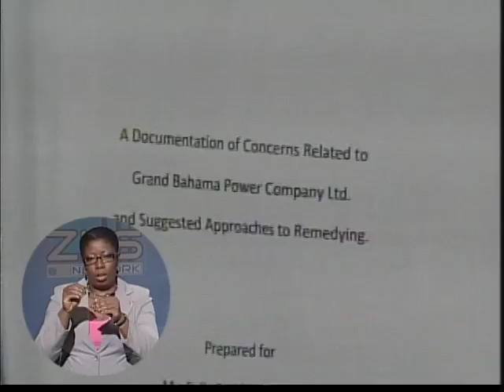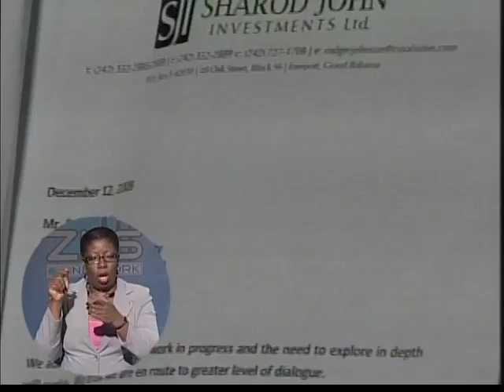ZNS Family Island News : Wed. Oct. 19th 2011